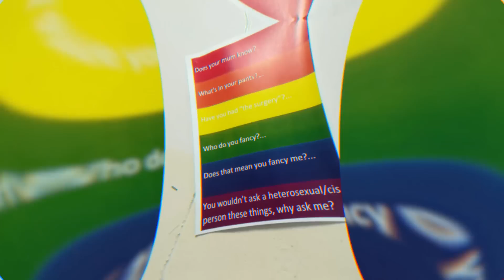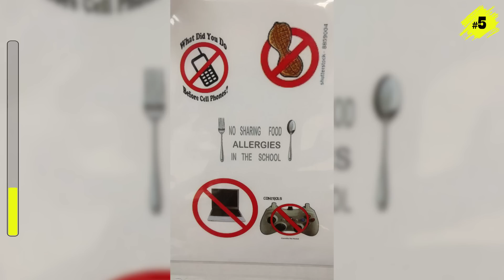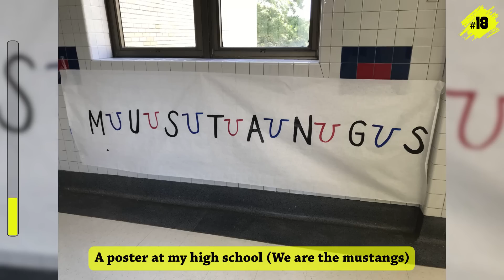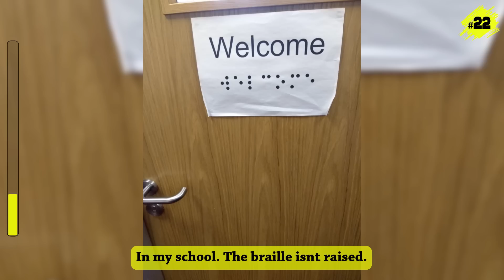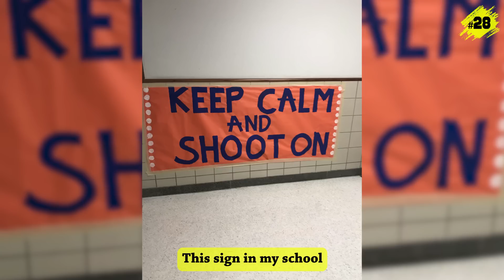The Worst School Design Fails (NEW PICS!!)